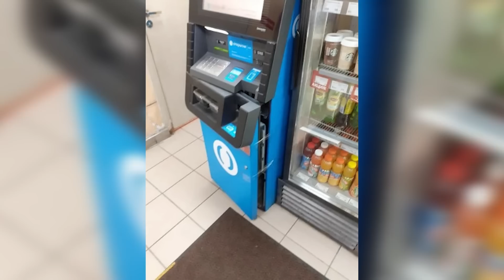Крепят надёжно! Даже слишком...